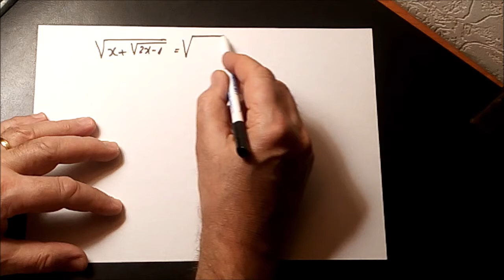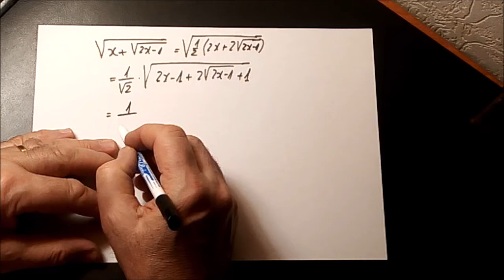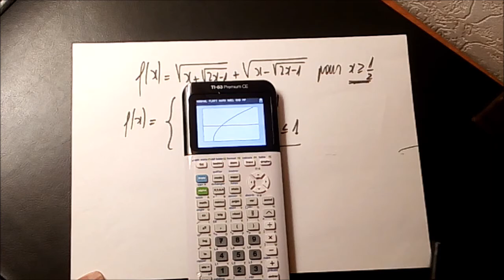443. 1ère Olympique-Une fonction souvent constante-le retour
On trouve, par des astuces sympathiques, une forme simplifiée de la fonction de la vidéo n°442.